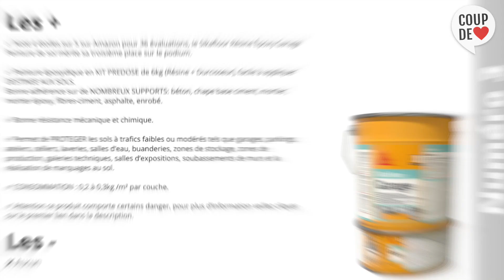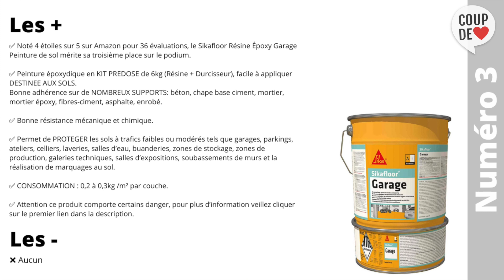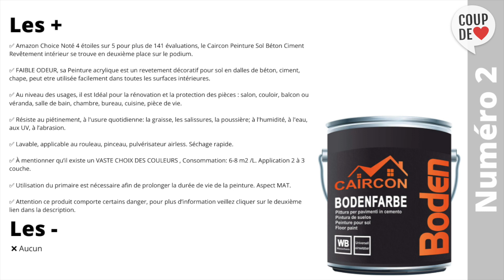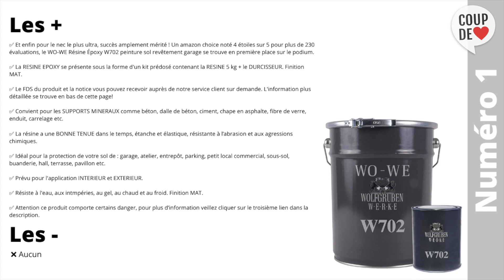TOP 3 Meilleur Option Sol de Garage 2021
Vous vous intéressez à une Option Sol de Garage ou “revêtement sol garage” car il vous faut un revêtement solide et facile à nettoyer.

⭐Sikafloor Résine Époxy Garage Peinture de sol
⭐Caircon Peinture Sol Béton Ciment Revêtement intérieur
⭐WO-WE Résine Époxy W702 peinture sol revêtement garage